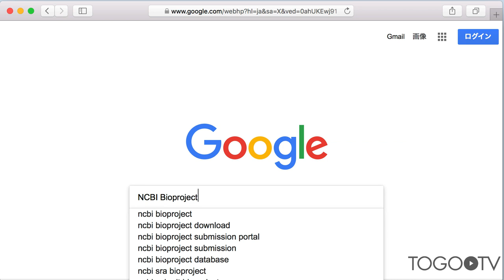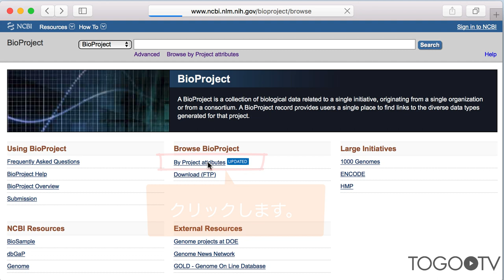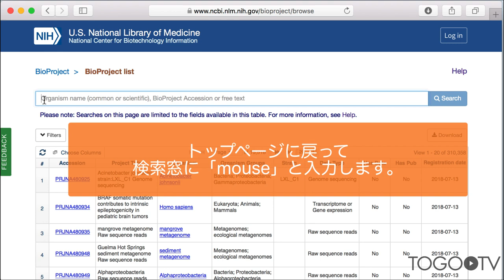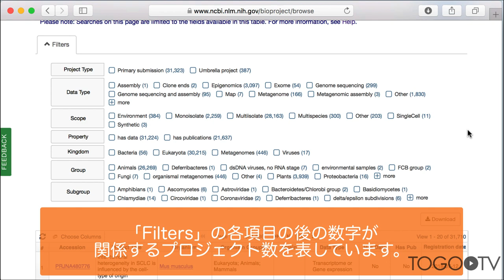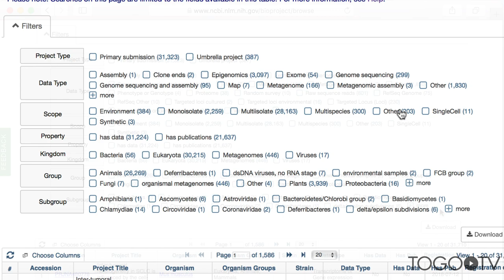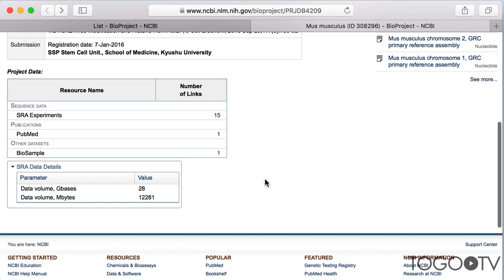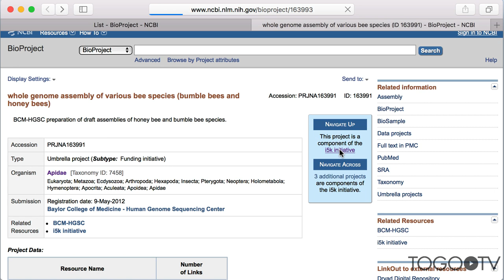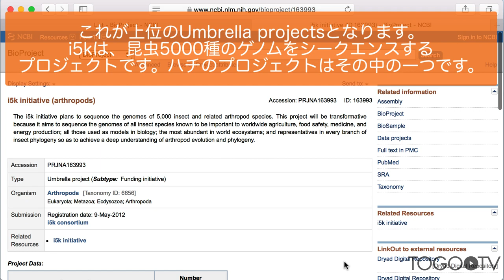NCBI BioProject を使って研究プロジェクトに紐付いたデータを横断的に検索する 2018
NCBI BioProject は以前のNCBI Genome Projectデータベースを大幅に拡張したもので、ゲノム解読プロジェクトだけでなく、研究プロジェクトと INSDC (International Nucleotide Sequence Database Collaboration)が運営するデータベースに存在するデータを管理しています。BioProject によりプロジェクトの種類や特徴といった項目でデータベースを横断してデータを検索することができます。最近インターフェースが新しく更新され、様々な属性で研究プロジェクトをフィルタリングすることが容易になり、興味のあるデータベースを素早く選択できるようになりました。
今回は、BioProject を使って、

研究プロジェクトを検索する
特定の生物種に関する研究プロジェクトを俯瞰する
それぞれの研究プロジェクトを見る
ためのそれぞれの方法について紹介します。
DDBJが提供しているBioProject Handbookでは、さらに詳細に解説されているのでこちらも併せてご参照ください。

1. 研究プロジェクトを検索する (0:35)
2. 特定の生物種に関する研究プロジェクトを俯瞰する (2:45)
3. それぞれの研究プロジェクトを見る：Primary submission (4:23)
4. それぞれの研究プロジェクトを見る：Umbrella project (5:49)